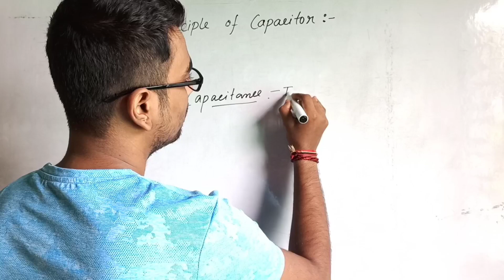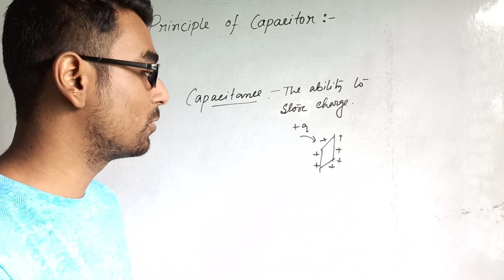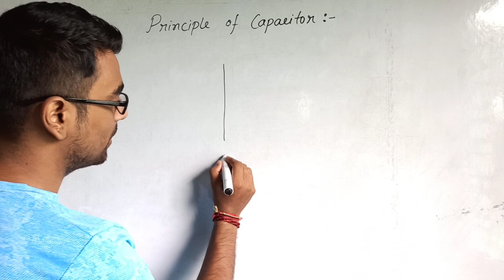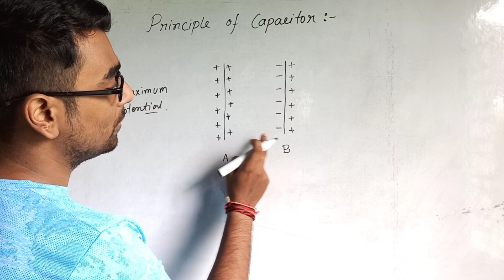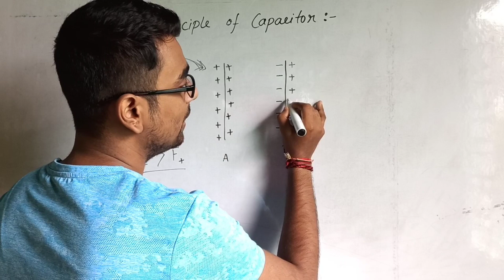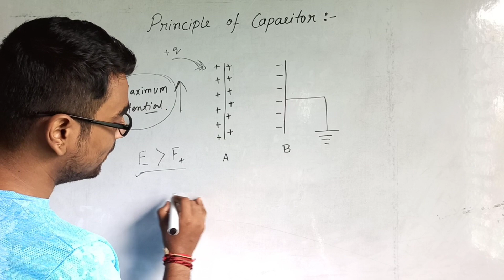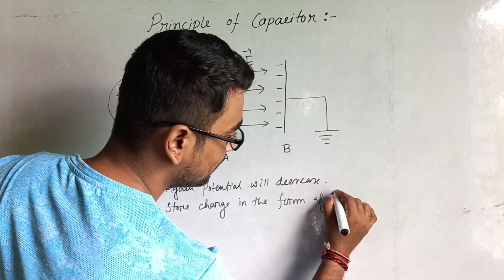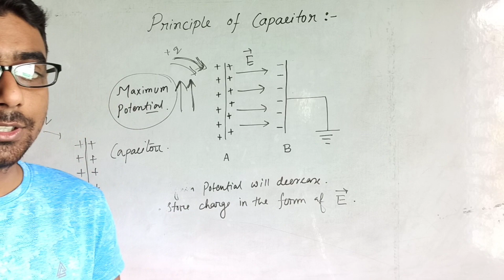Principle of capacitor (explanation) | Electrostatics | Class 12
capacitor, capacitance, principle of capacitor, parallel plate capacitor, what is capacitor

This video is about he concept of capacitor , the basic idea of parallel plate capacitor .
the chapter is electric fields and charges ( electrostatics ) class 12 physics .

Electrostatic (part-19)
Topics chosen according to the new syllabus of NCERT book.
In this class following topics has been discussed.

Chapter - potential and capacitance

Topics covered-

• Capacitance
• Principle of capacitor
(parallel plates capacitor)

The class session will help students those who are going to appear for Board exams, NEET, JEE MAINS.
Explanation has been done in a very lucid way so that students can understand in every possible way.

physics with Bishal sir